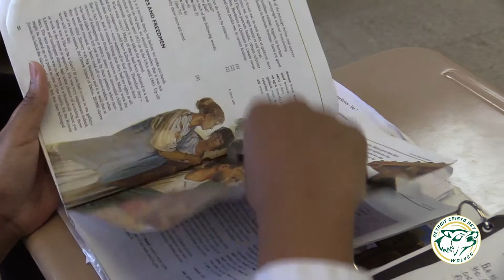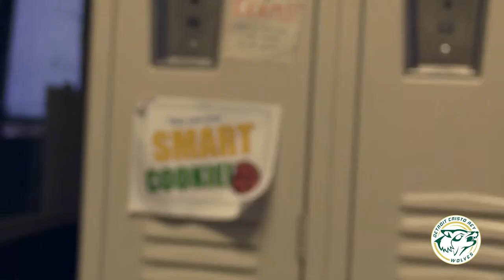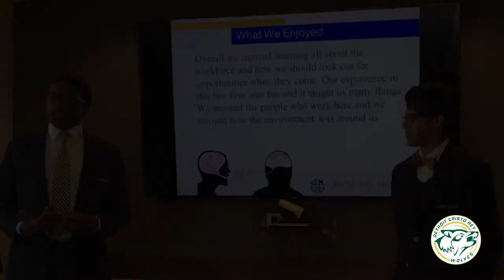Detroit Cristo Rey: Short Doc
A quick glimpse into the Detroit chapter of the Cristo Rey Network high-schools, where students pay for a college-prep education through a work study program.

Photo Credit: Cristo Rey Network

Prod. by Noah M. Turner
Co-Prod. by Gerrard Quilo